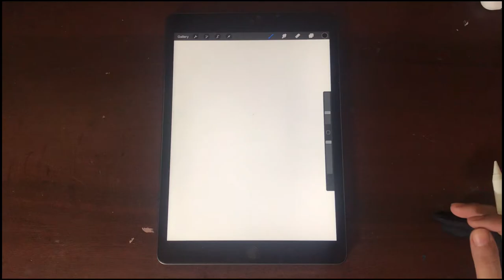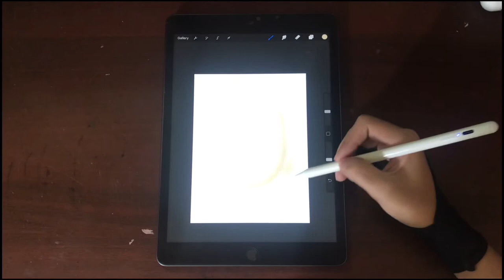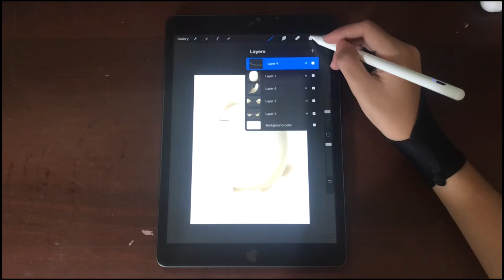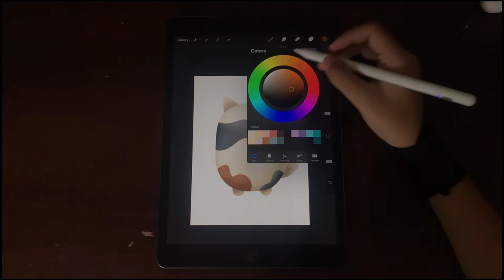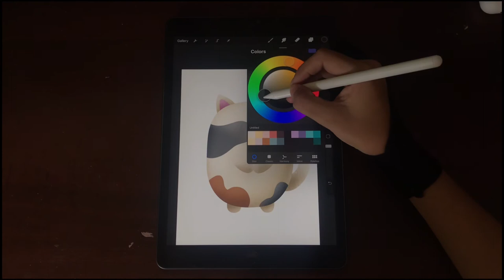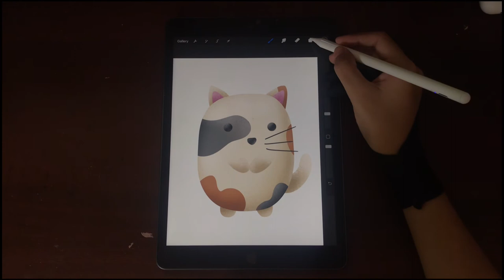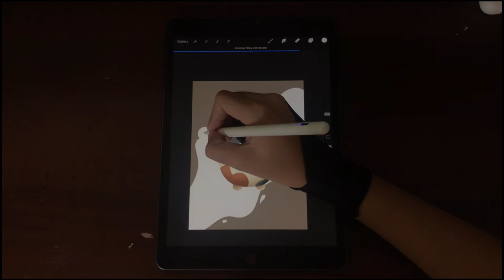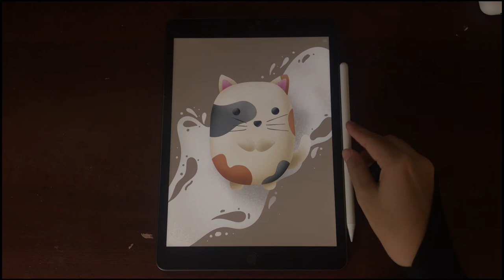Cat and Milk | Procreate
Hi guys. This is another video of digital art making. Hope you will all like it and stay with me ‘till the end of the video.